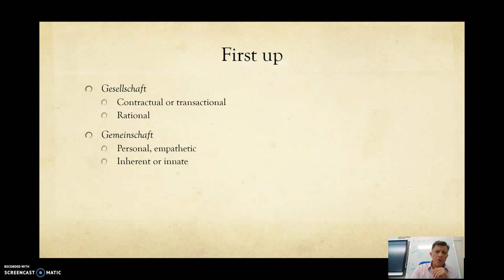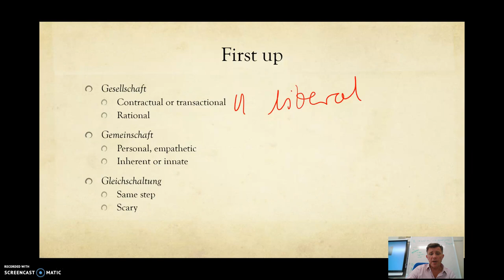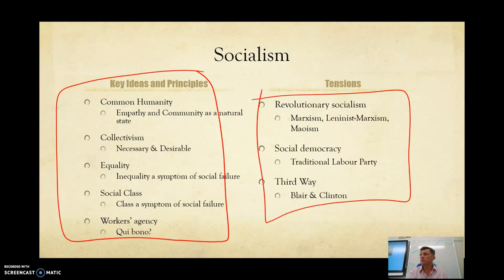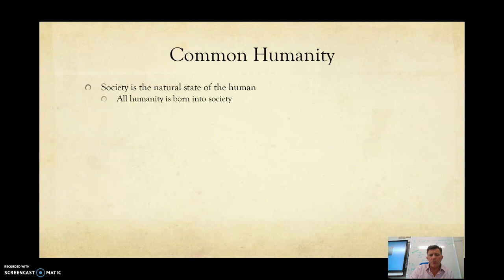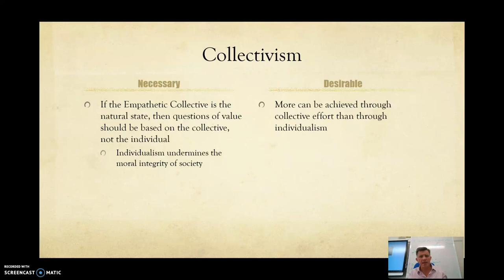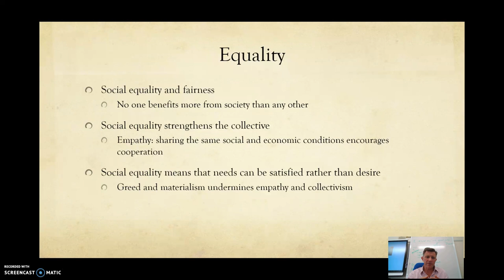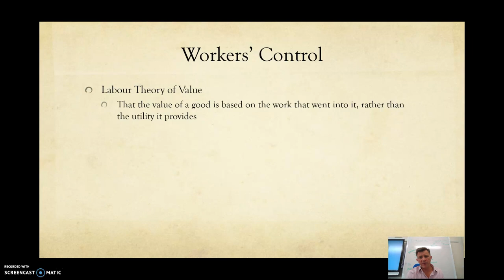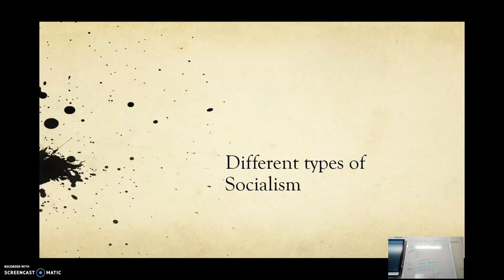Socialism Part 1: Key Principles and Ideas